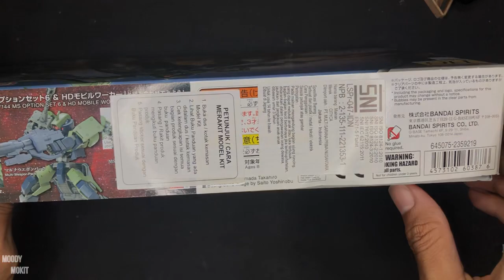EB-04 GEIREIL || HGIBO 1/144 Scale Model || GUNPLA || QUICK BUILD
EB-04 Geirail adalah mobile suit dari musim kedua serial televisi Mobile Suit Gundam IRON-BLOODED ORPHANS.

Paska Galamity War, Gjallarhorn memulai pengembangan mobile suit baru, tetapi mereka bukan untuk pertempuran anti-Mobile Armor, melainkan berfungsi sebagai pencegah untuk era baru. Geirail adalah mobile suit serba guna yang dibuat dalam proses ini, ia dapat melacak akarnya ke Valkyria Frame era Perang Bencana dan digunakan oleh Gjallarhorn sebagai kekuatan utamanya sebelum EB-06 Graze dikembangkan.

Graze dapat dilihat sebagai bentuk sempurna dari Geirail. Kedua mesin memiliki banyak kesamaan, termasuk sistem kontrol dasar dan struktur, dan juga berbagi konsep yang sama, dengan keserbagunaan Geirail yang tinggi dan augmentabilitas senjata yang diwarisi oleh Graze. Setelah Gjallarhorn sepenuhnya dialihkan ke Graze, Geirail dihapus dan hanya beberapa yang tetap beroperasi dengan organisasi regional Gjallarhorn, sementara beberapa lainnya menemukan jalan mereka ke pasar bawah tanah dan kemudian dikerahkan oleh pihak lain seperti tentara bayaran. Hal ini juga dapat dilihat dari bahan ajar yang diberikan oleh sekolah pelatihan.

Geirail yang dioperasikan oleh Galan Mossa diatur oleh Rustal Elion. Itu berbagi struktur rangka dan tampilan luar yang sama seperti aslinya, tetapi kokpitnya diganti dengan yang dari Graze. Selain itu, beberapa bagian dalam setelan itu berasal dari prototipe lama serta mesin yang akan dibuang setelah mengalami kerusakan berat, dan kode registrasi Gjallarhorn dari semua unit ini telah dihapus. Akibatnya, Geirail Galan tidak dapat diidentifikasi, bahkan oleh frekuensi Gelombang Ahab-nya. Gugatan ini diperlengkapi terutama untuk pertempuran darat jarak menengah-dekat.

Alat yang saya gunakan:
-Kit BANDAI HGIBO 1/144 EB-04 GEIRAIL
-Art Knife
-Pinset
-Alkohol 90%
-Nail Polisher
Kamera dan Apps Editing:
-iPhone X
-Tripod
-Mini box
-Ring Lamp

-Metro: Yung Logos